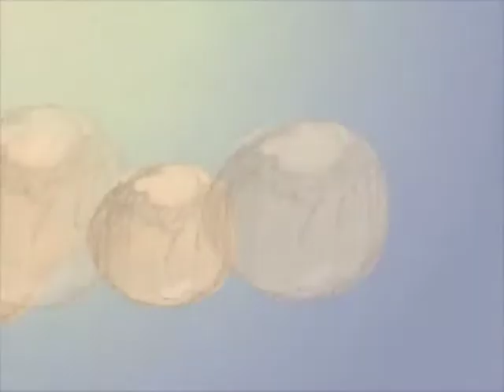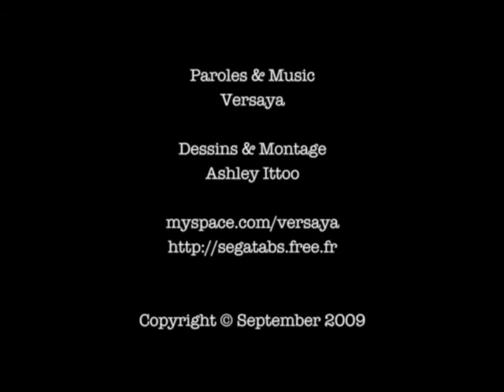Versaya - Leker Bambou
Leker Bambou - Versaya

Avec leker bambou
mo ti arranze ene ti bijou
pou mett dans to licou
pou to donne moi enen bizou

Avec 50 sous
mo ti aster ene pixidou
li ti dou dou dou
couma to bizou

astre line fone fone fone
pareil couma to lamour ine aller
letemps mone coummence plorer
tone retourner

Refrain
Si zordi noune separer
noune laisse la vie fer so simin
aber pourvi to pas blier
tout banne moments ki noune passer

Break
Ene zour to pane vine zouer
bannes voisin dire tone aller
ek moi mo pas ti conner
mo pas comprend ki p arriver
mone plorer ek toi to pas retourner

Avec la grain leksi
mo ti arranze ene ti toupi
neuf heure ziska midi
nous fer li tourner lors sali

Avec dilo savon
nous ti soufller bannes ti ballon
li ti rond rond rond
couma to lizier marron

aster zot ine fone fone fone
letemps mo coummence plorer
tone retourner

Refrain
noune laisse la vie fer so simé

Break
To fami ine kitte pays  zot ine alle angleterre
pou zot donne toi ene la vie meyer
letemps fine passer sakene ine fer so simé
azordi to ene docterre...ek moi mo p sante sega mo p pense toi

Outro
Leker bambou...to meme mo leker bambou
Mo leker bambou nou pou retrouve nou...